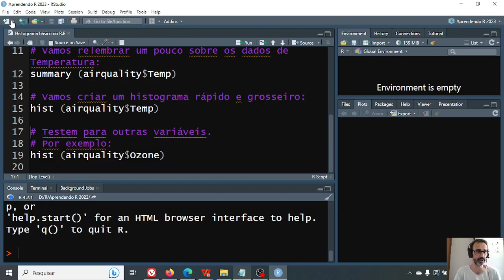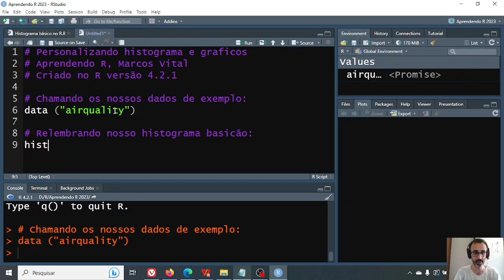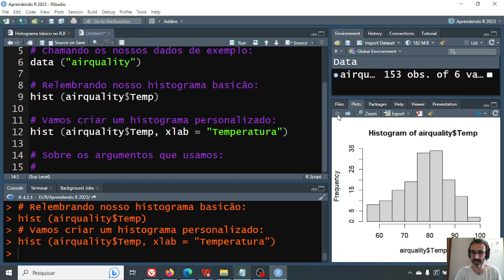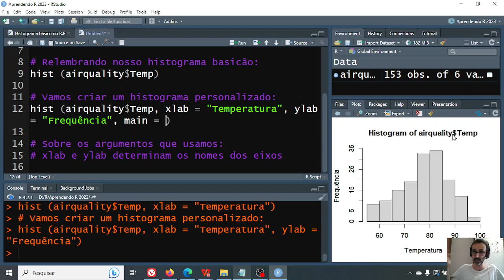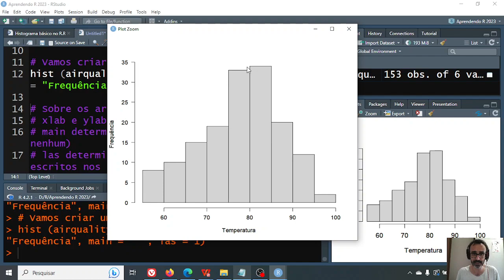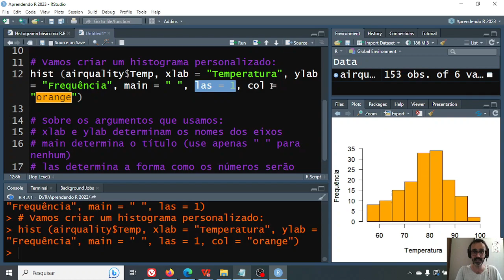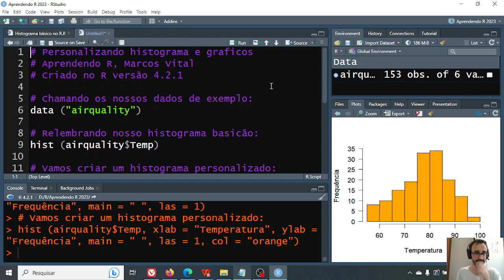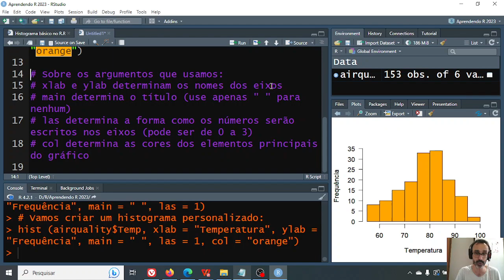Aprendendo R - 13: personalizando um histograma (e outros gráficos) no R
Vamos continuar com o nosso histograma da aula passada? Agora vou mostrar como podemos usar argumentos que permitem a gente dar a cara desejada a um gráfico no R, passo a passo. Este é apenas o começo de uma jornada bem longa com gráficos no R e suas possibilidades! ;)

Ei, está curtindo o conteúdo? Compartilhe com quem precisa aprender R, tá aqui o link da playlist